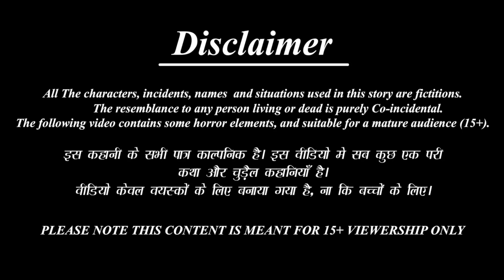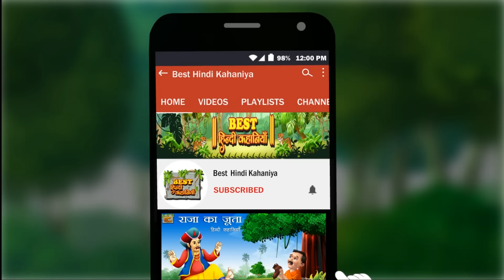काली ननद का मेकअप | Kali Nanad Ka Makeup | Hindi Kahani | Moral Stories | Bedtime Stories